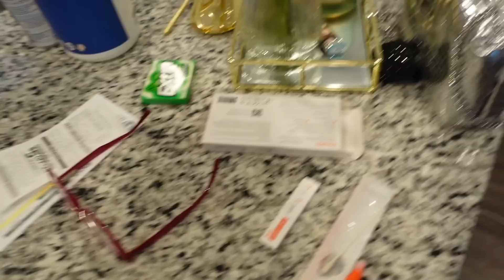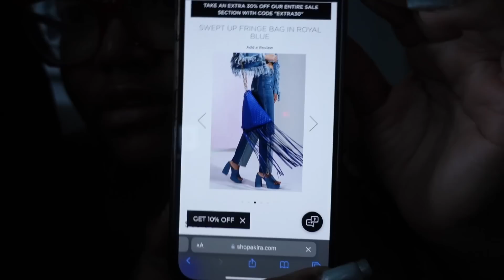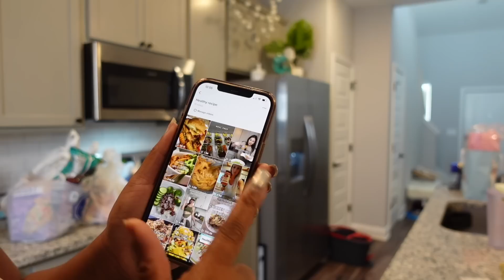TRUVEMBER EP. 2.5 | THIS ONE HANGRY VLOG | more shopping + finding new recipes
Thank you guys for all of you continuous love and support. Virtual house warming is August 5th and the link to the registry is down below👇🏽

FINALEE FNF - Amazon Custom Gift List

Link to Vaccum